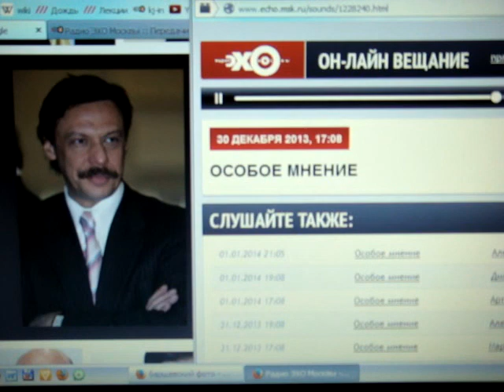М.Барщевский: Борьба с терроризмом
Фрагменты программы "Особое мнение" на радиостанции "Эхо Москвы" от 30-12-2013. Смотреть/слушать/читать/комментировать передачу полностью можно по адресу